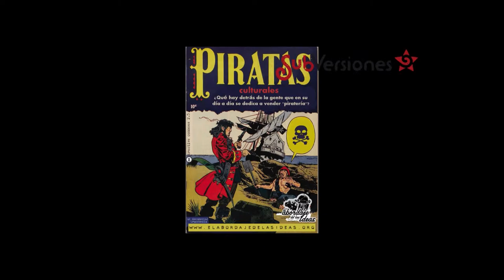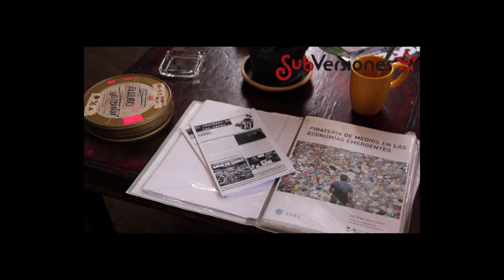Piratas y naranjas Parte 02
Piratas y otros cuentos para un documental libre
por Subversiones · Agencia Autónoma de Comunicación

Texto y fotografías: Heriberto Paredes
Video: Judith Gómez

Si los espacios de expresión política se están cerrando apresuradamente en un país como México, las opciones de acceso a distintos elementos de la cultura son cada día más escasas, no existe una política cultural adecuada a las necesidades de una población diversa y múltiple en sus expresiones y capacidades. No existe esta política porque lo que ocupa su lugar es la misma vieja canción de la cultura elevada, la farándula llena de poses, los chismorreos acerca de la vida personal (y demasiado plastificada) de supuestos artistas y cantantes, lo que sí existe es la fama alcanzada a través de un lamebotismo que lo mismo alcanza a curadores de arte que a escritores, lo que sí existe es la negación explícita y tácita (depende del descaro del agente cultural) de una fuente cultural de la cual abrevan raíces culturales diversas, potenciables todas, que generan un torbellino de fuerza e identidad múltiple.

No se puede hablar de una sino de muchas culturas abigarradas y entrelazadas históricamente a través de las distintas luchas y resistencias que hemos vivido y protagonizado los que no estamos dentro de la cúpula económica que pretende un país homogéneo y único.

Y dentro de todo lo barroco que puede sonar este tianguis cultural, encontramos a los agentes culturales más conscientes y preocupados, más preparados e informados: los piratas. Especie en franca expansión, acercan las diversas producciones musicales, las corrientes más recientes del cine documental, lo mejor de las expresiones espontáneas de la moda y la manera de bailar o de sobrevivir en un ambiente babilónico como puede ser cualquiera de las ciudades de este maltrecho país.

Queremos presentar a uno, un pirata de piratas, uno que vio y acertó en su tiro al blanco para entender que --en este caso hablando del género documental y cinematográfico- es en los bajos fondos en donde se gestan las heroicas masas de mexicanos que amplían su visión y descubren el mundo a través del séptimo arte. El creador de Naranjas de Hiroshima tuvo, y tiene, la sensibilidad necesaria para entender que si queremos conocer las culturas que construyen las diversas sociedades mexicanas, hay que mirar muy abajo y adentrarse en los pasillos y corredores de una vida vivida entre la falta de opciones educativas y el acceso ilimitado al comercio universal, por supuesto ilegal.

Mucho de lo bueno que pasa en este país ocurre en la ilegalidad, y no porque se trate de actos o sujetos criminales sino porque las legislaciones no se adecuan a la vida real y carecen de legitimidad para millones de personas. Si hablamos de autonomía, si hablamos de educación popular, si pensamos en cine, en literatura, en organizaciones políticas, en diversión, en amor, todo ocurre fuera de la ley, todo termina siendo ilegalizado por la cultura oficial, por las instituciones, por las políticas sociales. Naranjas de Hiroshima resulta una apuesta que surge del gusto y de la espontaneidad pero que en su camino mexicano se encontró con que la única manera de abordar las ideas es caminando entre nylons de colores y puestos de comida, es mirando a lo que se ofrece en los puestos que flotan altivamente en las banquetas y salidas del metro, como verdaderos piratas que defienden su territorio de la corona. En su caminar y descubrir, Luis deja claro la fuente de la que abrevan sus propuestas, sus búsquedas y pone en cuestión lo obvio: ¿dónde está realmente la cultura? ¿es acaso el cine documental un bicho raro en los hábitos de mercadeo popular mexicano?

No importa si es Pátzcuaro o Monterrey, la Ciudad de México o Iguala, en cada rincón ha surgido un pequeño puesto que trae lo mejor y más reciente del documental, se asolean o se congelan los materiales de Canal 6 de Julio, o las producciones europeas o sudamericanas sobre infinitos temas, recientemente hasta nosotros como proyecto tenemos ya el honor de circular en esta gran red arterial que mueve las ideas en nuestro país, o por lo menos acerca lo que las industrias cinematográficas aún quieren controlar y limitar a través de los derechos reservados y las licencias cerradas. ¿No se dan cuenta de que no hay candados que no se puedan romper ni materiales que no se puedan conseguir? Porque mientras, o nos vemos un documental a través del internet o lo buscamos en nuestro puesto distribuidor de confianza al mismo tiempo que comemos unas quesadillas o tomamos una cerveza --qué calor hace a veces en los tianguis.